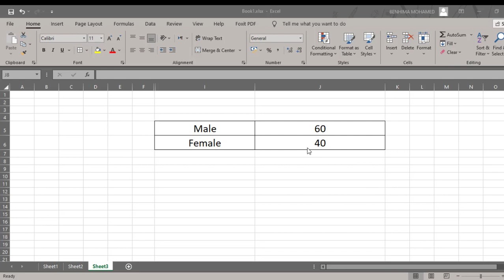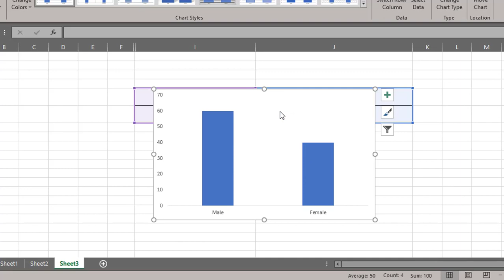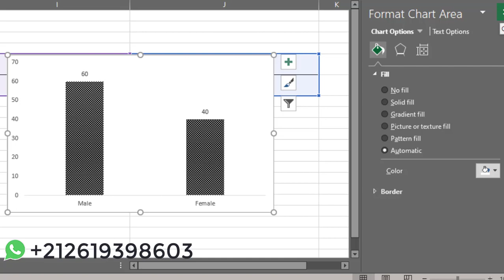How to format charts for research papers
How to add patterns to charts in Microsoft Office Excel